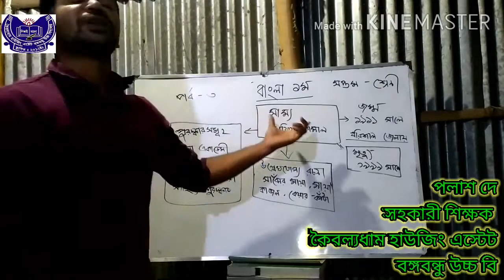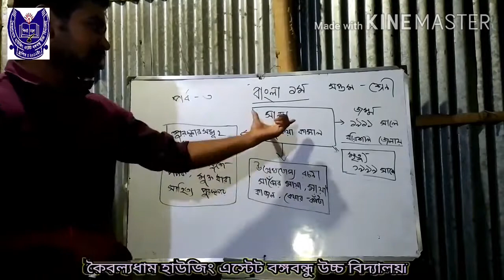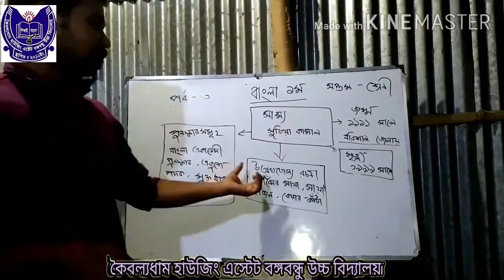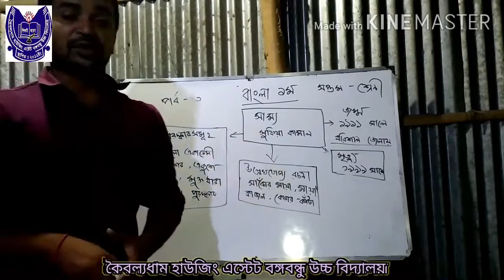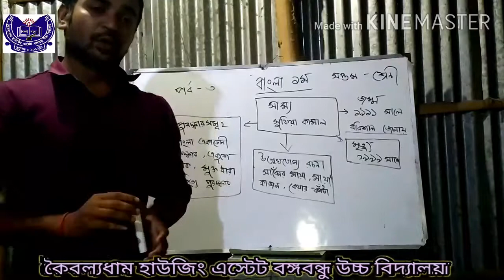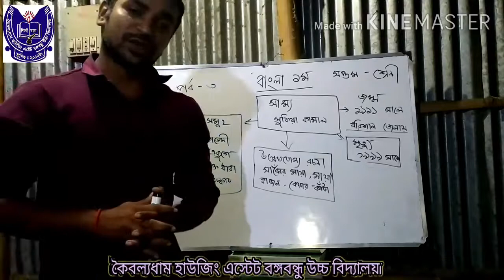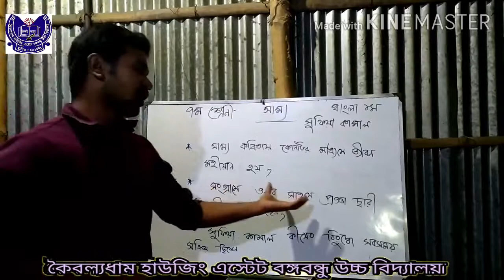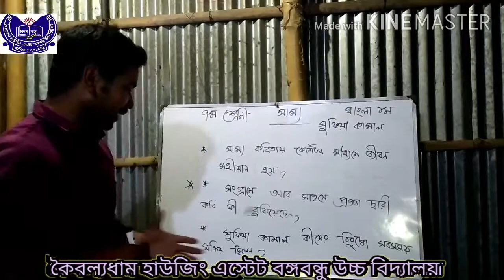Class : 7, Sub : Bengali, Lecture : 2 // KHEBHS